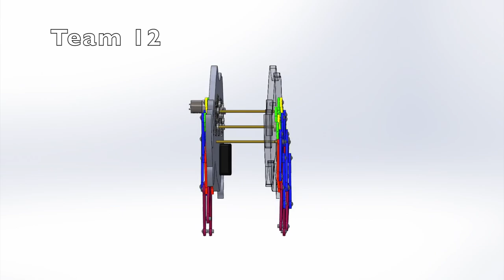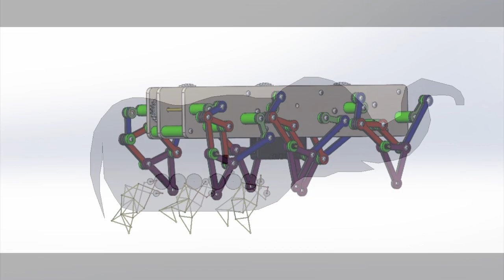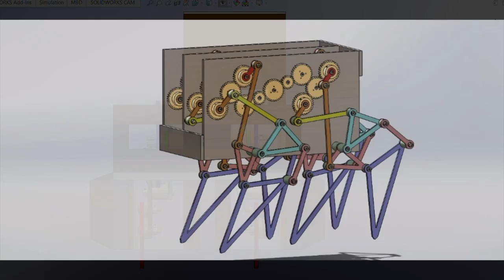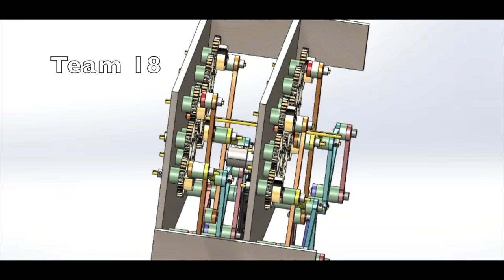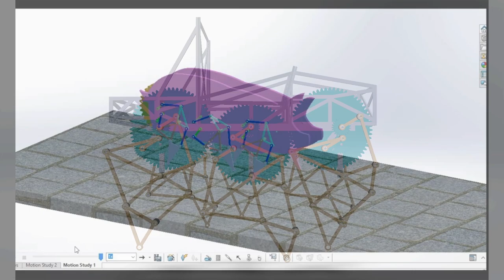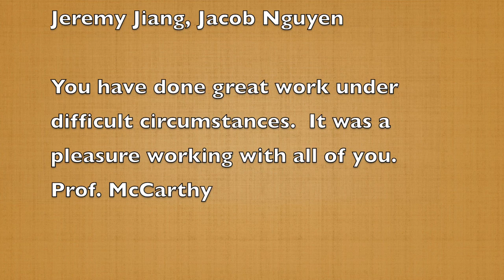MAE 183 More Six Legged Mechanical Walkers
Here are 11 more designs for six-legged walkers prepared by my UCI students.  They use two coordinated function generators driving the upper and lower legs to generate a desired foot trajectory.  The six legs are coordinated using gear trains so they are driven by a single motor.